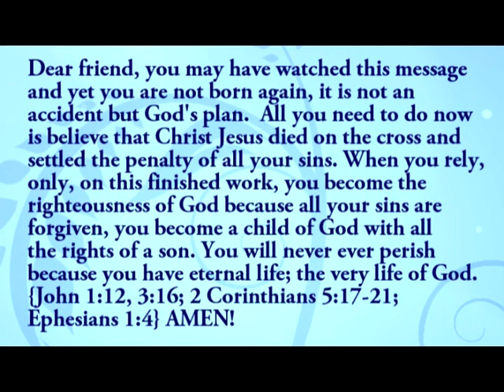The Christocentric Church! // Part 14